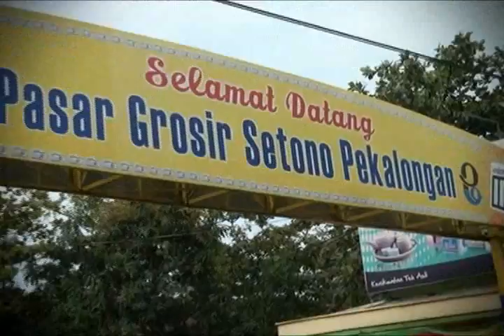PESAT TV Batik Pekalongan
( PKS Caleg DPR RI DAPIL 10 Kab. Pemalang Kab. Pekalongan, Kota Pekalongan Mentan SUSWONO )